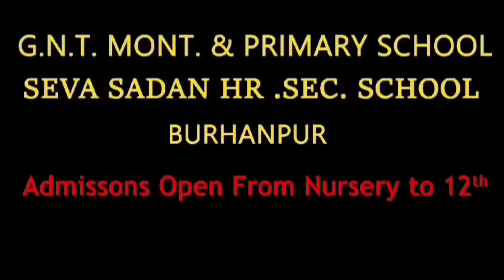Burhanpur news। बुरहानपुर डॉक्टर बोले पैर काटना पड़ेगा, लेकिन बोरले हॉस्पिटल में ऑपरेशन से बचा लिया।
Burhanpur news। बुरहानपुर केले के खेत में मिला घायल तेंदुआ। Live रेस्क्यू ऑपरेशन तेंदुए का। Laped

Burhanpur news। बुरहानपुर में मंगल परिसर में कुंडी भंडारा निकली।

Burhanpur news। बुरहानपुर में महाराष्ट्र की महिला गुंडियां गिरफ्तार। Crime news।
Burhanpur news। बुरहानपुर में CSP गौरव पाटिल की चलानी कार्यवाही।

Burhanpur news। बुरहानपुर में abvp का विरोध प्रदर्शन।

Burhanpur news। बुरहानपुर में अवैध कॉलोनाइजरों पर होगी FIR दर्ज।

Burhanpur newsभाजपा नेता-मीसाबंदी अरुण शेंडे से सुनिए जेल की कहानी imarjansi25 jun 1975

Burhanpur news। बुरहानपुर में Live विवाद का वीडियो वायरल। sanjay dubey burhanpur।
Burhanpur news। बुरहानपुर में पोलिंग बूथ पर हंगामा। मीडियो को कवरेज से रोका।
Burhanpur newsबुरहानपुर में 74 प्रतिशत मतदान bjp gyaneshvar patil
Burhanpur news। बुरहानपुर मेक्रो विजन एकेडमी का रिजल्ट नंबर वन। Macro vision school। anand chouksey
Burhanpur news। बुरहानपुर में चुनावी मतदान के रंग। bjp gyaneshvar patil। congress narendra patel।
Burhanpur news। बुरहानपुर में कांग्रेस के मुस्लिम वोट बैंक की बंपर वोटिंग। congress narendra patel।
Burhanpur news। बुरहानपुर में सांसद ज्ञानेश्वर पाटिल के वोट डालने के दौरान विवाद।
Burhanpur news खंडवा लोकसभा चुनाव। bjp gyaneshvar patil। Congress narendra patel।
Burhanpur news। बुरहानपुर में 12 गाड़ी खिंचने का चमत्कार। Sanjay dubey burhanpur। 12 gadi।
Burhanpur news। बुरहानपुर में मतदान को लेकर जागरूकता। Hotal utsav Offer।
Burhanpur news। बुरहानपुर में आंधी तूफान से भारी नुकसान। ‎@archanachitnis5344

Burhanpur news। बुरहानपुर में अनोखी शादी। पौधे बांटे तो मोदी सरकार के लिए शपथ दिलाई।

Burhanpur news। बुरहानपुर में ब्राह्मण समाज ने मनाई परशुराम जयंती। sanjaydubey parshuram jayanti।
Burhanpur news। बुरहानपुर के खकनार में शिवराज सिंह चौहान की सभा। pm narendra modi।
Burhanpur news। बुरहानपुर में मेक्रोविजन स्कूल में छात्रा की मौत। मुशायरा निरस्त। anand chouksey।
Burhanpur news बुरहानपुर में मेक्रोविजन स्कूल में छात्रा की हार्ट अटैक से मौत। anand chouksey।

Burhanpur news। खंडवा कांग्रेस प्रत्याशी नरेंद्र पटेल का इंटरव्यू।
Burhanpur news खंडवा लोकसभा से कांग्रेस प्रत्याशी बने नरेंद्र पटेल

Burhanpur newsबुरहानपुर में नर्सिंग छात्रों का विरोध प्रदर्शन। mp narsing collage। sanjay dubey news

Burhanpur news 20/02/2024 बुरहानपुर की हर छोटी बड़ी खबरें देखें। burhanpur ki news। sanjay dubey news

Burhanpur news। बुरहानपुर में 4 घरों में हुई चोरी। CCTV कैमरों में चोर कैद। sanjay dubey burhanpur

Burhanpur news।बुरहानपुर में सड़क पर live विवाद। Sindhi basti। sanjay dubey burhanpur। cm mohan yadav

Burhanpur news। मध्यप्रदेश की शराब महाराष्ट्र के वाहन में सप्लाई। cm mohan yadav। sanjay dubey news

Burhanpur news 05/02/2024 बुरहानपुर की हर छोटी बड़ी खबरें देखें। burhanpur ki news। sanjay dubey news

Burhanpur news बुरहानपुर में 1 लाख 8 दीपक जलाएं। रिकॉर्ड बना। rammandirayodhya tapti sanjay dubey

Burhanpur news। बुरहानपुर रामलला स्थापना बाद विधायक अर्चना चिटनिस का बयान। rammandirayodhya sanjay

Burhanpur news बुरहानपुर में भारी सुरक्षा व्यवस्था। rammandirayodhya pmmodi sanjay dubey burhanpur

BurhanpuAmid ongoing protests by truckers, a video of Shajapur district collector in Madhya Pradesh Kishor Kanyal lost his temper in an argument with a truck driver. Collector Kishor Kanyal later expressed regret over the use of the word. Journalist Kumkum Binwal knows the complete news.

Sanjay dubey burhanpurSanjay dubey news burhanpurBurhanpur ki newsBurhanpur ki video newsBurhanpur viral newsBurhanpur crime newsBurhanpur police newsBurhanpur bjp newsBurhanpur congress newsBurhanpur archana chitnisBurhanpur sansad gyaneshvar patilBurhanpur manoj ladhveBurhanpur ajay raghuvanshiBurhanpur rinku tankBurhanpur nand kumar singh chauhanKhandwa newsKhandwa latest newsKhandwa breaking newsBurhanpur hindi newsBurhanpur newsBurhanpur latest newsBurhanpur today newsKhargone newsKhargone today newsBadvani newsBadvani today newsMp news todayMp congress newsMp